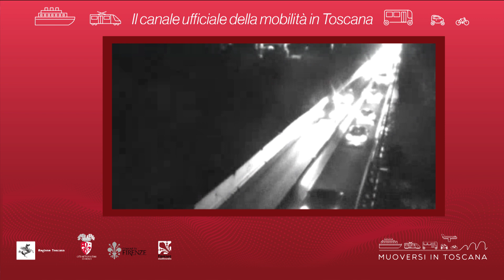Muoversi in Toscana - Edizione delle 18 del 9 dicembre 2019